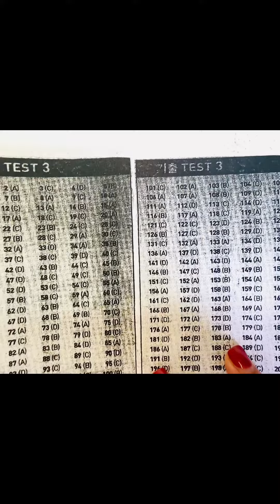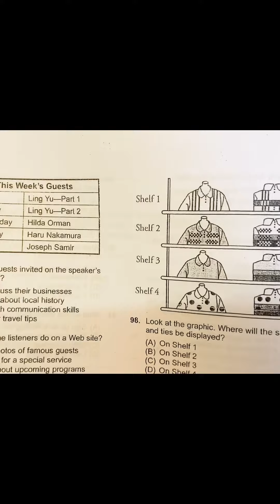Bộ sách "kinh điển" trong luyện thi TOEIC. Mua sách liên hệ za-lo 09.11.011.583